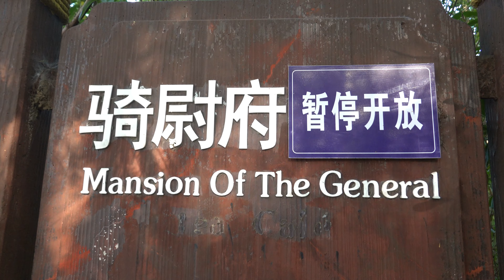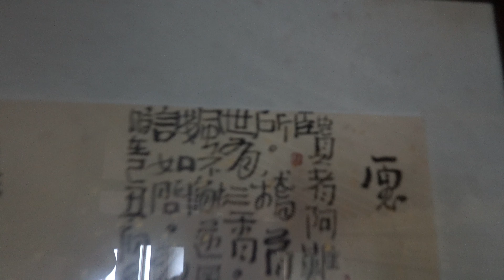The General's Mansion - Abandoned Ancient Mansion in Chinese Forest, Shanghai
00:00     lost in the forest
01:56     the mansion gate
03:18     open window
04:56     courtyard
06:50     museum
10:22     upstairs
12:34     ancient incense burners
13:40     tea ceremony
16:45     weird statue

In this sunset episode of Burbex, Brin is exploring an abandoned mansion deep within a Shanghai forest, which is known as The Mansion of the General, because in ancient times it was owned by a prominent army general. Inside Brin finds all kinds of treasures, including statues, teapots, tea ceremony tables, incense burners, and sooooooo many teacups. The General's Mansion really is a sublime urbex and a great place for a cuppa tea.